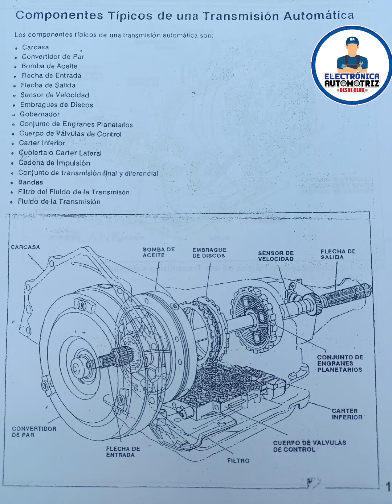componentes de la transmisión automática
en este video te enseño los componentes de la transmisión automática